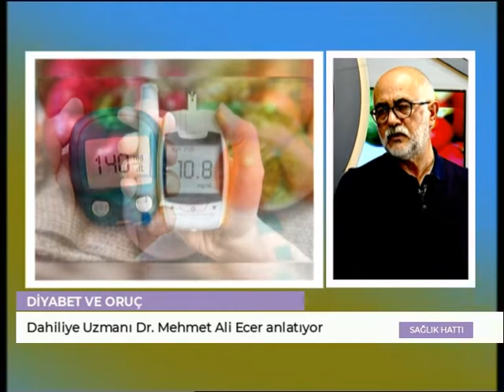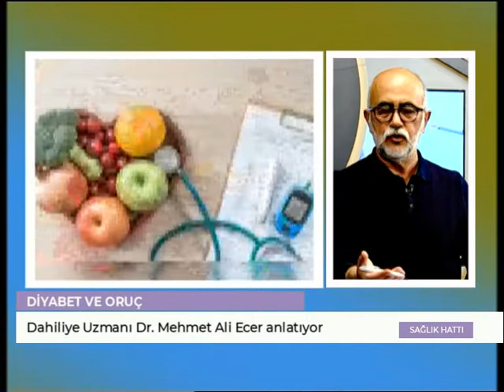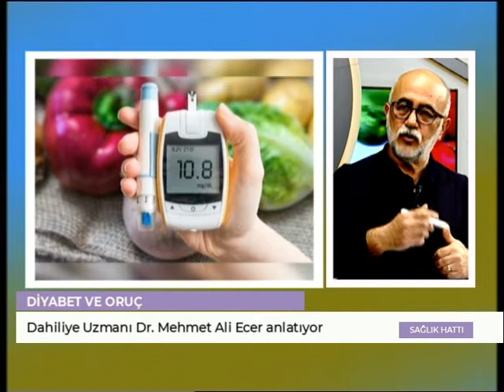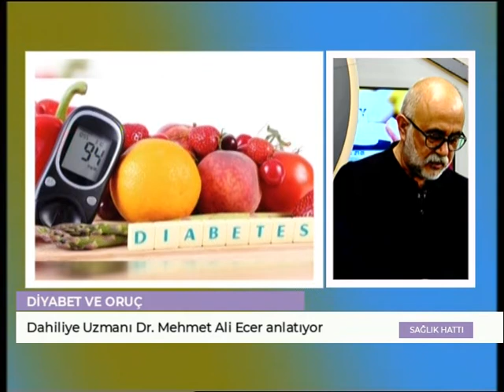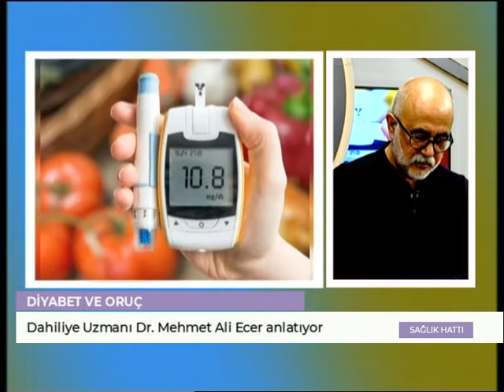SAĞLIK HATTI - Dahiliye Uzmanı Dr. Mehmet Ali Ecer